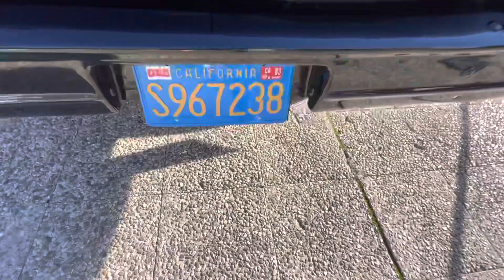La furgoneta del EQUIPO A ⭐️ The A TEAM 💥 Los Magníficos 😎 en Murcia ✅ Play Manga Experience 👏🏻